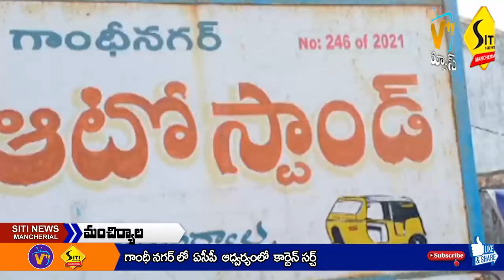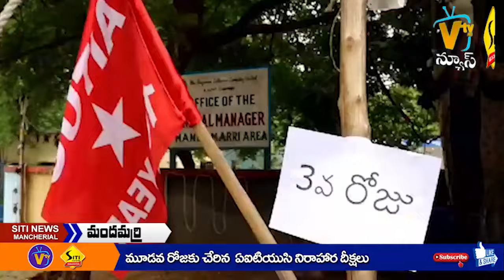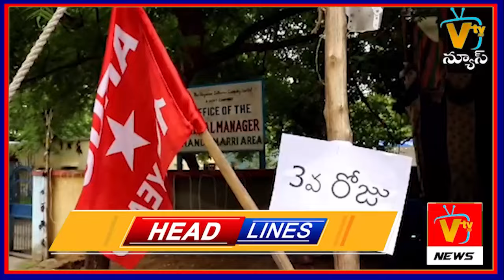SITI NEWS MNCL 10-07-2024